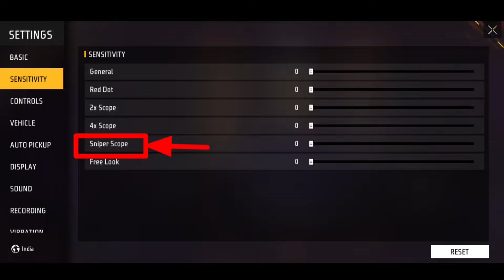6gb & 8gb Ram Perfect Headshot Sensitivity Settings | Auto One Tap Headshot Sensitivity Settings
6gb & 8gb Ram Perfect Headshot Sensitivity Settings | Auto One Tap Headshot Sensitivity Settings

Mein Topics -
1. 6gb ram best sensitivity settings
2. Auto headshot sensitivity settings free fire
3. Red number headshot sensitivity settings
4. Best headshot sensitivity settings free fire
5. No recoil headshot sensitivity settings free fire
6. After update perfect headshot sensitivity settings
7. New one tap headshot sensitivity settings
8. 8gb ram perfect headshot sensitivity settings
9. Free fire max perfect headshot sensitivity settings
10. Best sensitivity settings for free fire
11. Red number headshot sensitivity settings
12. New one tap headshot settings free fire

8gb ram perfect headshot sensitivity settings
6gb ram headshot sensitivity settings
8gb ram and 6gb ram sensitivity settings
6gb ram sensitivity settings
auto headshot sensitivity settings free fire
free fire max auto headshot sensitivity settings
new red number headshot sensitivity
letest best sensitivity settings free fire max
after ob45 best sensitivity settings
8gb ram best sensitivity settings